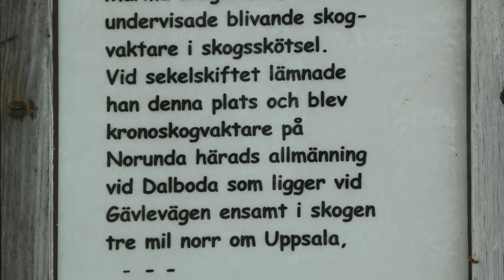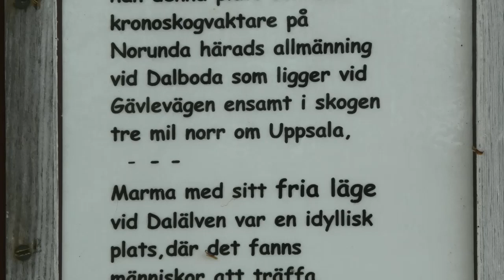Helgmålsbön 1a e tref 2023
Inspelad i Marma, vid Dalälven

Katarina Lamos, präst
Per-Olof Swing, dragspel, filmning och klippning